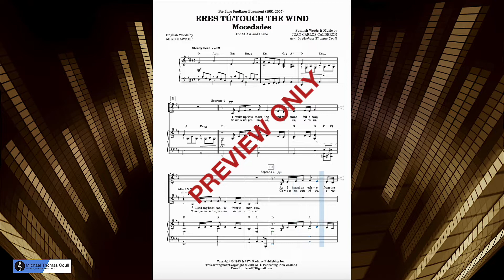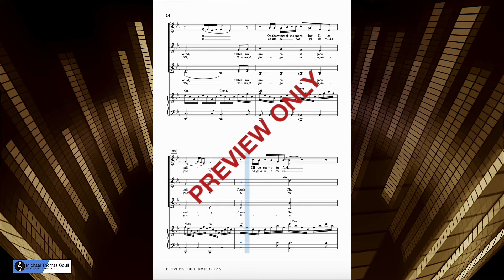Eres Tu/Touch The Wind - SSAA Choral Vocal Part: Soprano 2 - Arranged by Michael Coull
Eres Tu/Touch The Wind by Juan Carlos Calderon & Mike Hawker
Arranged by Michael Thomas Coull
Choral Arrangement for SSAA and Piano
Published by Radmus Publishing Inc, 1973 & 1974
This arrangement published by MTC Publishing, 2021

Video Recorded using MuseScore and QuickTime